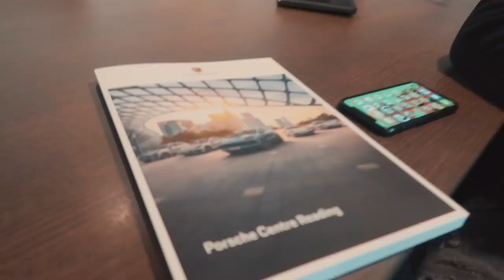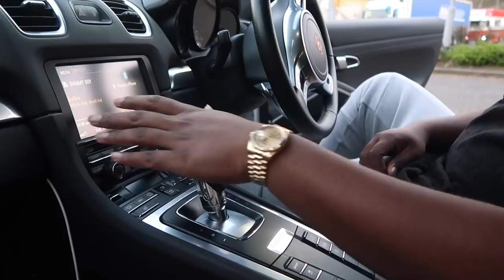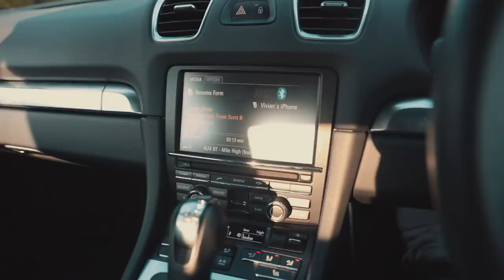BOUGHT A SPORTS CAR AT 21! | NEW CAR VLOG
Finally sold my Benz and got my first sports car! Watch and find out what I decided to get!

Thanks to everyone who supported me, Famous Grail, Sneaker Myth, etc.. over the years!

MUSIC CREDIT